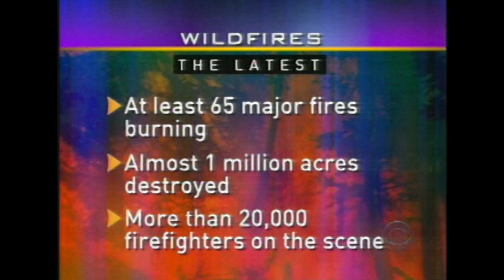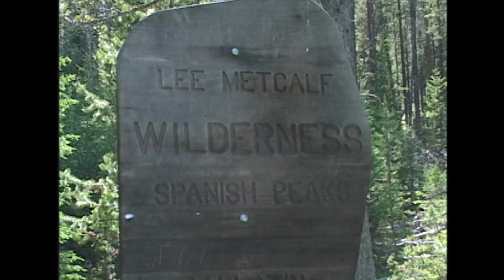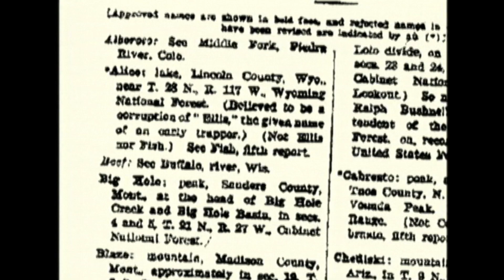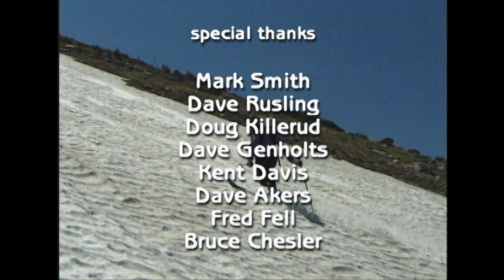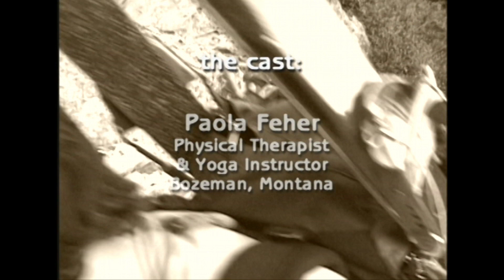Skiing the Blaze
This documentary follows an expedition of skiers into the Lee Metcalf Wilderness of Montana to ski a summer snow field in the Spanisk Peaks.  The geology of the area is described as the skiers trek to the summit for the exciting descent.